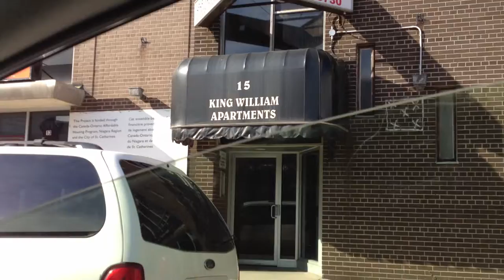Video 4 - 11-19 King Street, St. Catharines & downtown St. Catharines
11-19 King Street, St. Catharines & downtown St. Catharines - Video 4